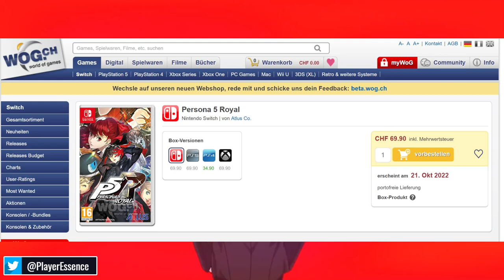Persona 5 Royal Nintendo Switch LEAK?! + Xenoblade & Fire Emblem ABSOLUTELY Deserve THIS...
Could we be getting a Persona 5 Royal Nintendo Switch announcement soon? And a big discussion on how Xenoblade / Fire Emblem escaped death and rose as top franchises for Nintendo!

Timestamps / Chapters:
0:00 Xenoblade & Fire Emblem Discussion
10:38 Persona 5 Royal Nintendo Switch Listing